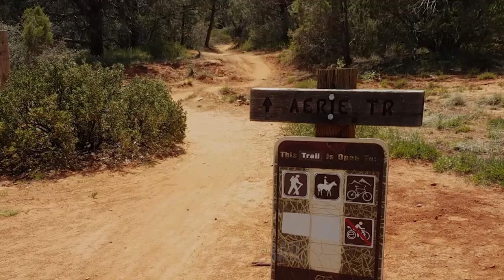Sedona Mountain Biking // Aerie to Cockscomb: Pt 1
Aerie is a mountain biking trail that will take you to new heights in the awesome Boyton Canyon / Dry Creek area in BEAUTIFUL Sedona, Arizona! Enjoy some Sedona MTB!

Chapters:
00:00 Intro
00:15 Boynton Trailhead to Lower Aerie Trail
03:15 Upper Aerie Trail
10:10 Outro

Filmed with a GoPro Hero 7 Black using a FeiyuTech WG2 gimbal on a chest mount.

Rider: Danny Rio

Bike: 2014 Breezer Repack Expert

Riding music:
1. "Reclamation" by Silent Partner
2. "Corneria" from Star Fox for Super Nintendo - performed by @SeriousDamageBand